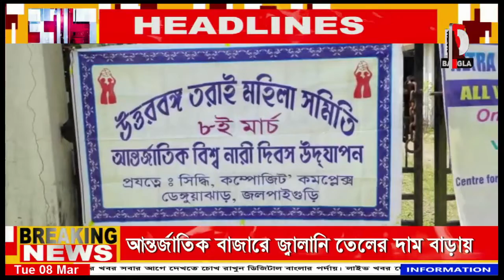উত্তরবঙ্গ তরাই মহিলা সমিতি ও সিদ্ধির যৌথ উদ্যোগে উদযাপন হল আন্তর্জাতিক বিশ্ব নারী দিবস